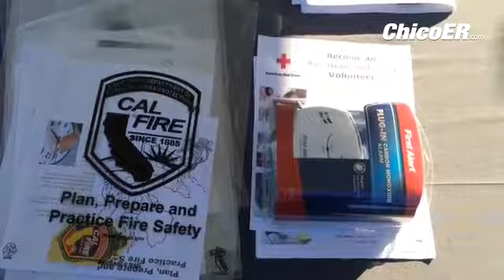Is your area heavily affected by fires? The AmericanRedCross Home Fire Preparedness Campaign may be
Is your area heavily affected by fires? The AmericanRedCross Home Fire Preparedness Campaign may be heading your way

By: Emily Bertolino
Published on: January 19, 2015